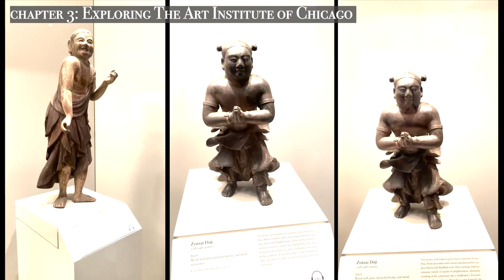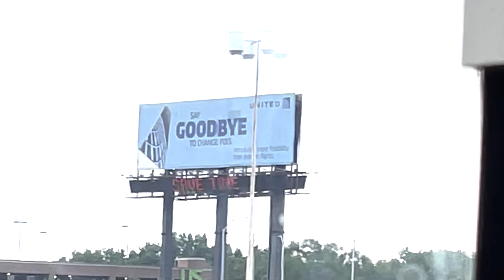TIME TRAVELING VLOG: Chicago Day 3 2021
We packed quite a log in just 3 days IMO.
I remember it being quite fun albeit a bit stressful because I remember I had to buy new shoes, I got many blisters, and also it was raining.